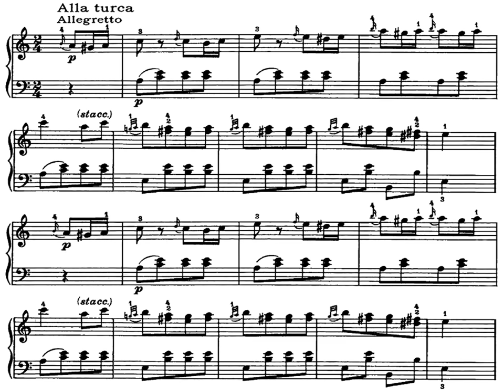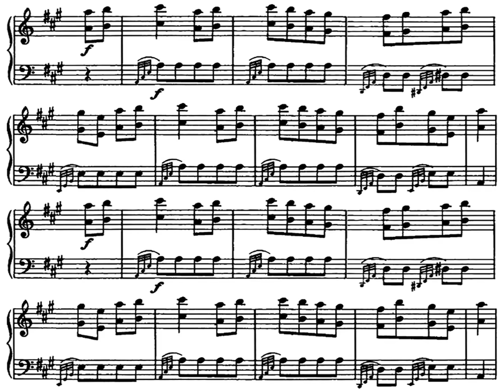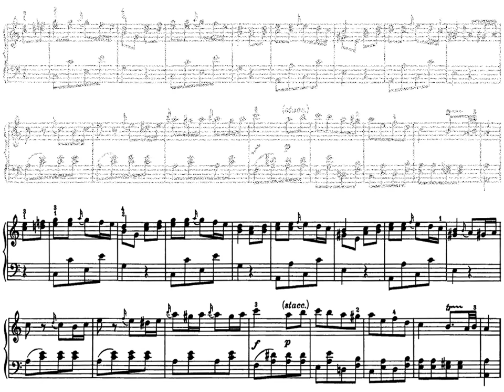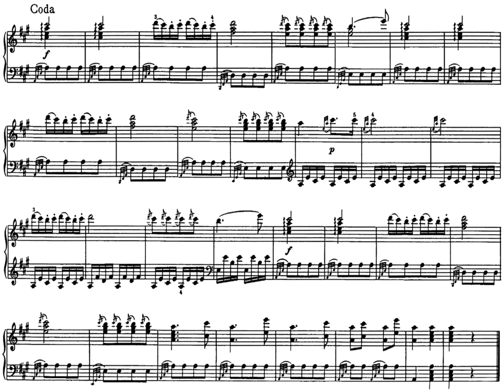[Kocsis Zoltán (✝2016.11.06), 2x{SCORE+LIVE}] Mozart: Türkischer Marsch in POP(!!) Live Concert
Sonata for Piano in A major, K331
III.Alla turca. Allegretto.
Recording Date: 1995,
Koncz Zsuzsa's (1946-) Live Concert
She is a Hungarian pop singer

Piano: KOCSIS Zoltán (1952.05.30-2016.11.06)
With scarf with piano keyboard pattern :)

00:00 Alla turca WITH SCORE
03:24 Alla turca LIVE VIDEO